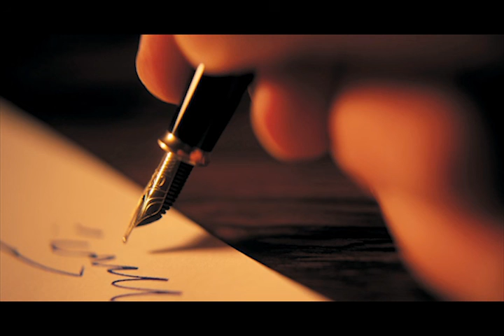Sadistik - Damaged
Sadistik verse only including the chorus.